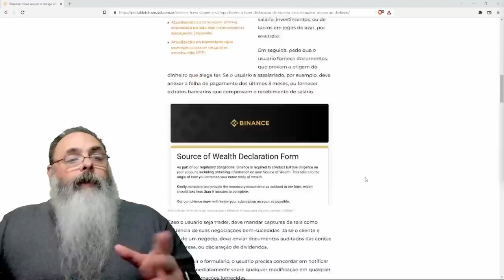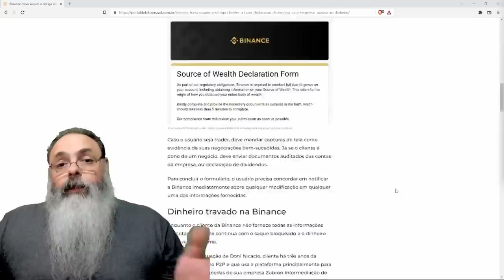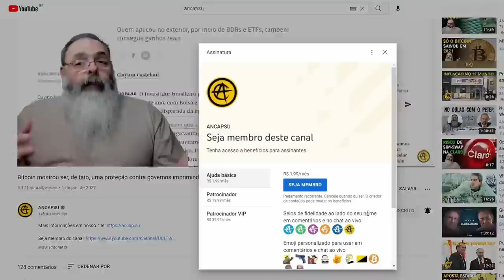BINANCE suspende SAQUES de ALGUMAS PESSOAS por PRESSÃO do BANCO CENTRAL